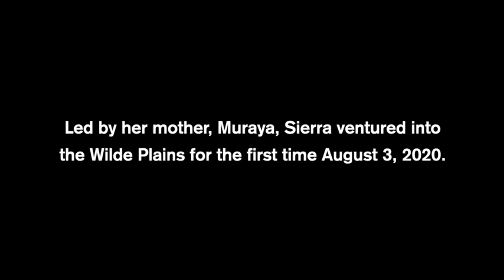Six Flags Great Adventure welcomes baby giraffe Sierra to Wild Safari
Six Flags Great Adventure's Wild Safari welcomed the birth of a female giraffe Sierra, the most recent of four calves born in the span of one year. Sierra was born June 2, 2020.